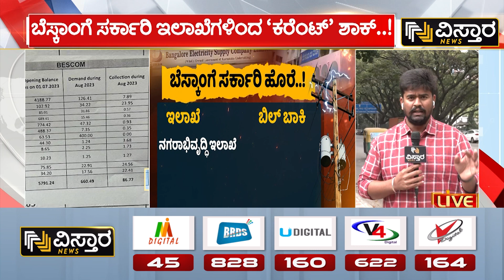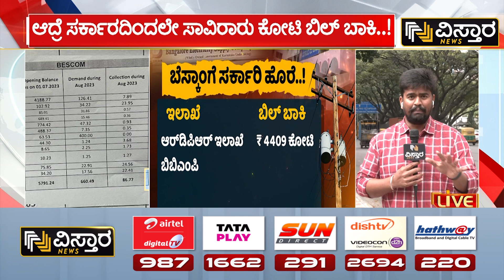ಸಾವಿರಾರು ಕೋಟಿ ಬಾಕಿ ಉಳಿಸಿಕೊಂಡಿರುವ ಇಲಾಖೆಗಳು | BESCOM Bill Hike| Vistara News